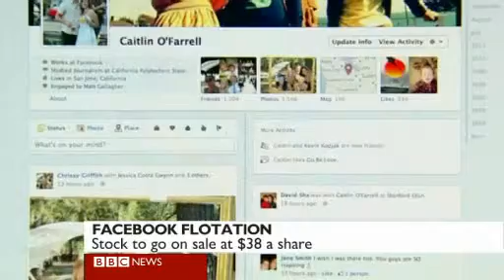The BBC's Alastair Leithead on the flotation of Facebook